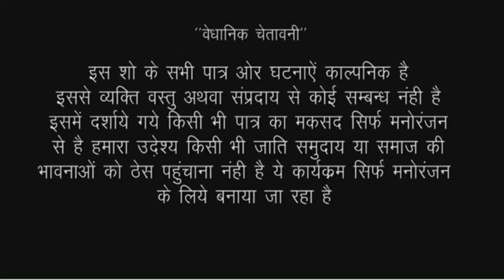दहेज का कमाल देखिए नौकरी वाले लड़के कि हो गई पागल लड़की से शादी//Bhojpuri comedy